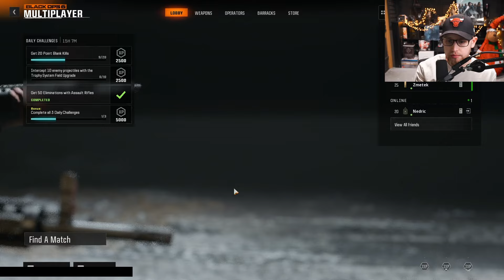Bravo 😈 Call of Duty: Black Ops 6 (beta) | 6.9.2024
Právě sledujete záznam streamu ze hry Call of Duty: Black Ops 6.